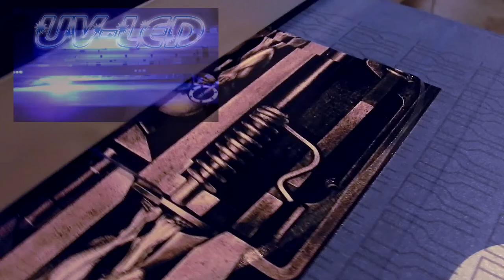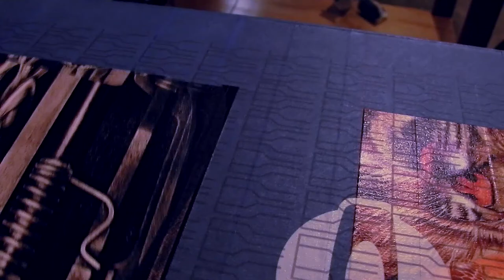FreeJet 330UV Printing on Fender Telecaster Pick Guard, HR Giger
So I decided to jazz up a guitar I had sitting in my collection. Using the FreeJet 330UV printer we sell here at OmniPrint International made printing the pick guard a very simple process. It just was a no brainer to print HR. Giger artwork onto the all black guitar. As you can see it came out amazing! This is only a one in a million possibility when it comes to the products you can print on. This is by far the fastest and highest quality printer in its class. give us a call if you would like more info on how i just made this Fender Telecaster guitar look so awesome!